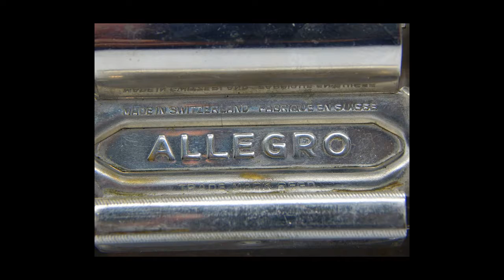ESPACIO24 | AlmaZenArte ALLEGRO - Máquina Para Afilar Hojas De Afeitar - Año 1930 a 1960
Allegro - Máquina para afilar hojas de afeitar Año 1930 a 1960 fabricación Suiza.

En la tapa tiene imágenes de los componentes de la máquina

La máquina es totalmente de metal, de forma rectangular y por dentro tiene un carril por dónde se desliza el porta hoja de afeitar.
En el centro tiene una piedra de afilar de 3 caras.
La cara negra es la más abrasiva.
La cara verde, para afilar más suavemente, menos abrasiva
Y una parte de cuero para el asentado final.

Funcionamiento que podrán ver a través de un video de la misma máquina color negro.

Sacando el porta hoja de afeitar, insertamos una hoja y la colocamos nuevamente en la máquina.

Cuando se desliza el porta hoja de afeitar por el carril de la máquina la misma pasa por la piedra.
Cuando se desliza el porta hoja, roza la piedra y cuando llega al extremo y vuelve se balancea para que haga el afilado de la otra parte de la hoja. Al llegar nuevamente a la salida, da la vuelta y gira y pasa nuevamente por la piedra.
Sea la piedra negra o la verde se recomienda pasarla de 2 a 4 veces y de 10 a 20 veces por el cuero para asentarla.

Muy simple su funcionamiento

Esta máquina tiene un repuesto de piedra completo de 3 caras en tubo original de fábrica.

Viene en una caja original de cartón rígido que muestra el paso de los años, con su marca en la parte inferior derecha.